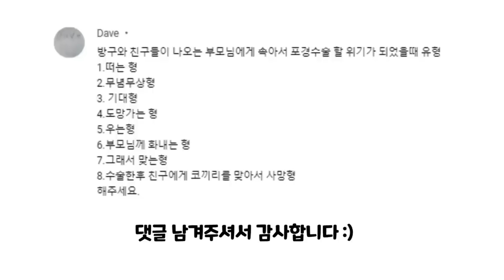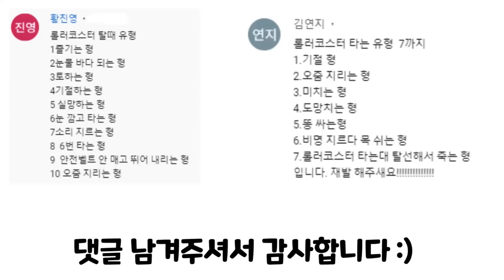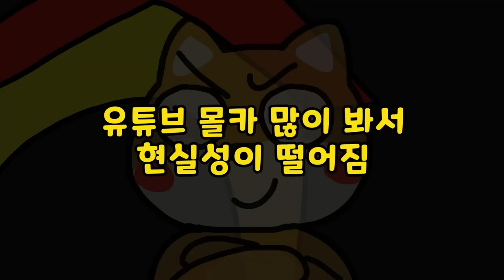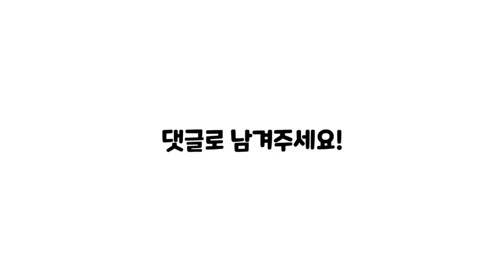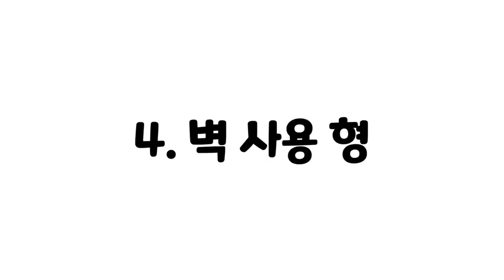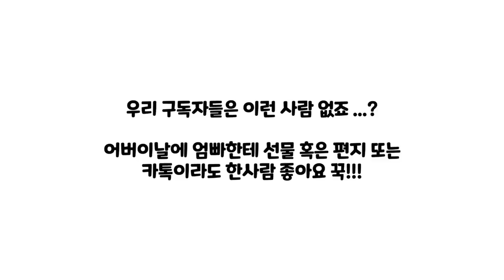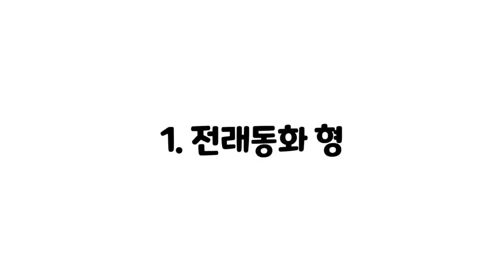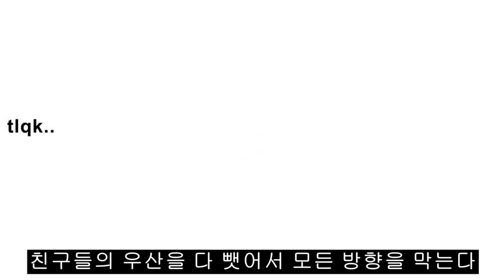진짜 웃긴 유형 모음 ㅋㅋㅋ 병맛 만화 영상툰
00:00 포경수술
01:53 똥꼬 털
03:27 일진충
05:17 롤러코스터
06:57 육체이탈
08:29 티눈&사마귀
10:19 누워서 폰
11:56 불효자
13:39 지각 이유
15:53 호랑이?
18:12 비가 옆으로